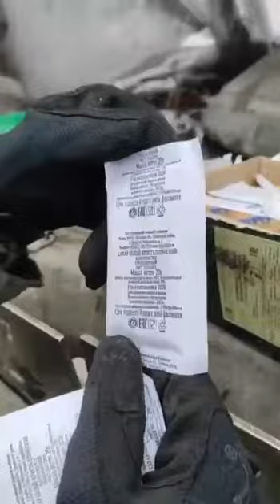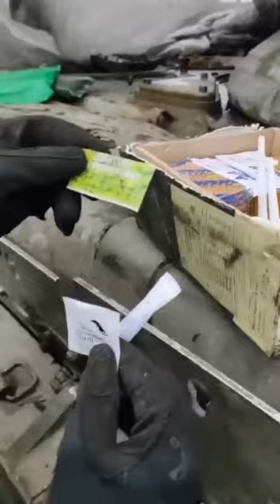Trophy Russian Pinocchio